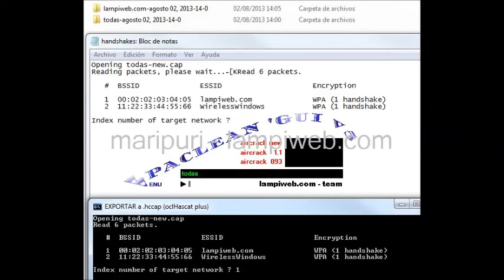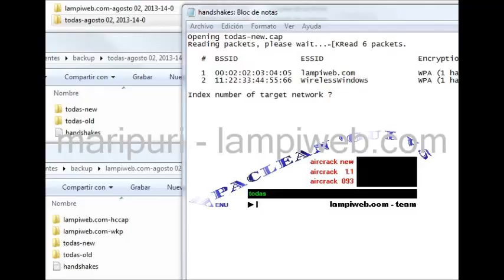WPACLEAN 'GUI v5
Actualización de WPACLEAN 'GUI

Changelog:

Añadido soporte para capturas con múltiples handshakes  (implementado en WWAuditor PRO)
backup de archivos por nombre de captura, nombre de red + fecha / hora
Actualizadas herramientas de la suite aircrack a ver 1.2 beta oficial (wpaclean.exe + aircracknew.ng)
Menu en cascada
Instalador / desintalador automático de permisos de administrador (gracias erborricobueno)